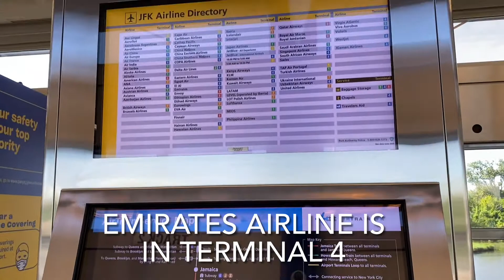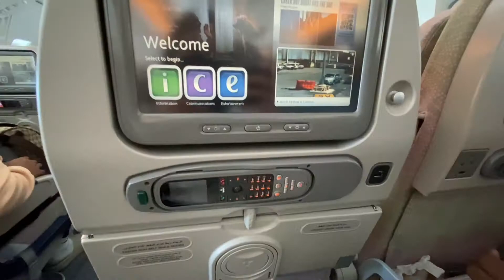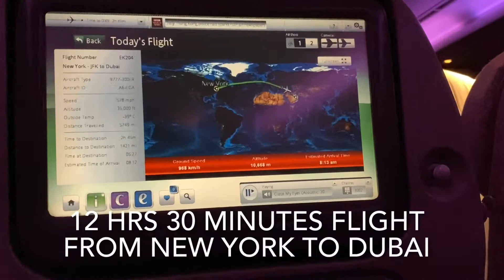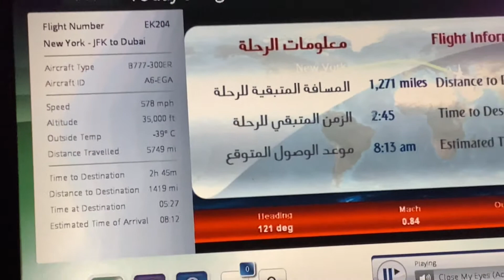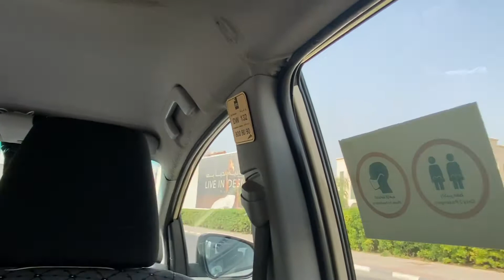FIRST TIME FLYING ON EMIRATES| EMIRATES EXPERIENCE|FIRST TIME FLYING FROM NEW YORK to DUBAI IN 2 YR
Hi Everyone, I traveled from New York to Dubai for the first time in two years.